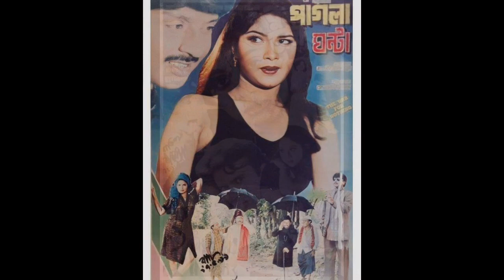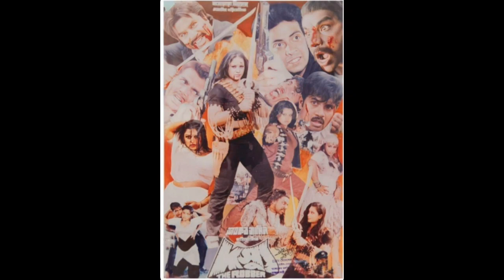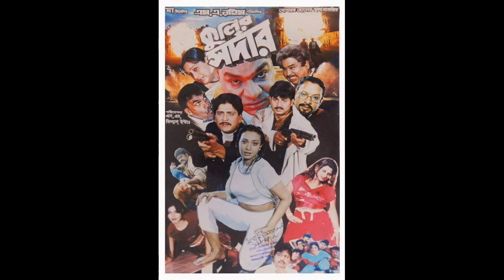ইলিয়াস কাঞ্চন Vs মান্না Vs শাকিব খান Vs আমিন খান Vs ওমর সানি Vs নাইম Vs সালমান শাহ